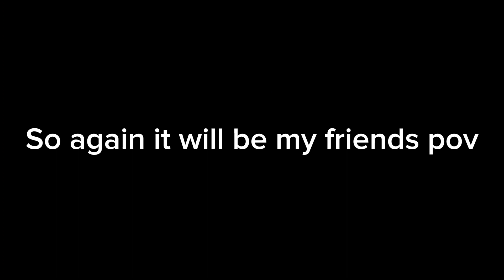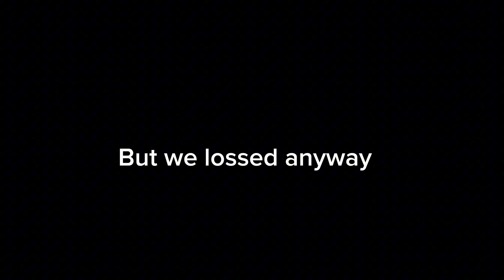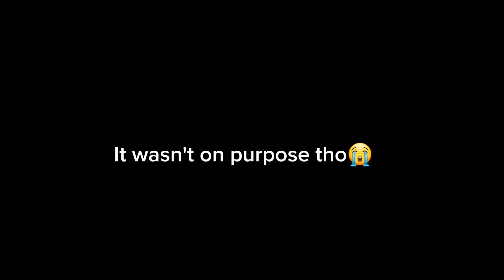Rocket League Competitive|Episode 2